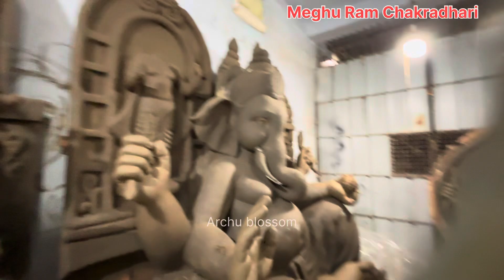Thanoud Ganesh Murti ll Archu Blossom ll